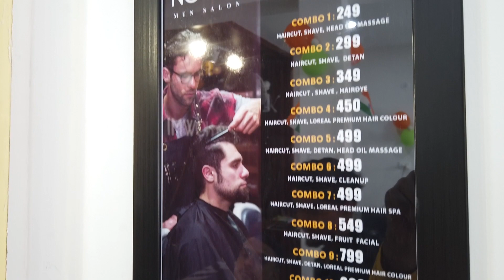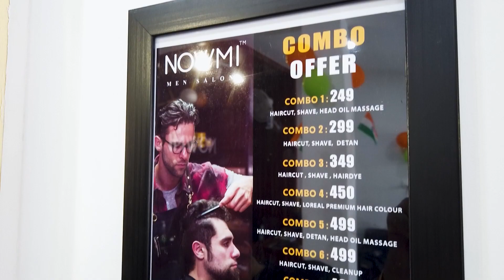தினசரி ஆயிரக்கணக்கில் லாபம் தரும் SALON | PROFITABLE Salon Franchise Business Idea Tamil | Nowmi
Nowmi Mens Salon Franchise | Business Ideas In Tamil | TDC Tribe | Franchise Business Opportunity

In this video, we have discussed the salon franchise brand Nowmi and its franchise business opportunity.

⏱️TIMESTAMPS⏱️
00:00 Introduction
02:28  About Nowmi Franchise
05:03  sales Details
07:19  ROI Details
10:36  Franchise Support
11:37  Training Details
12:51  Investments Details